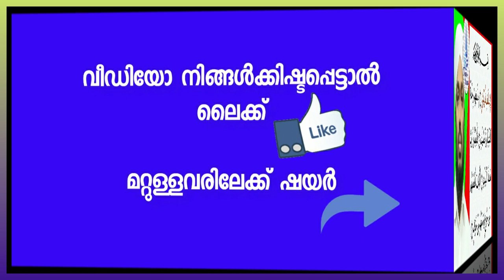സൂറത്ത് ഖുറൈശ് മഹത്വം അറിയുക